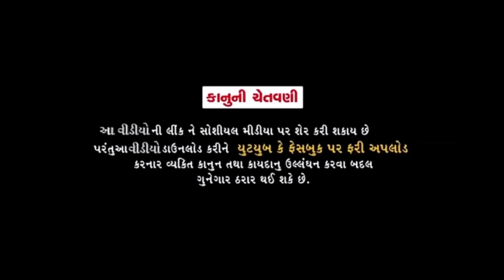દારૂડીયા ની કમાલ ભાગ-૨//Gujarati Comedy Video//કોમેડી વિડીયો SB HINDUSTANI